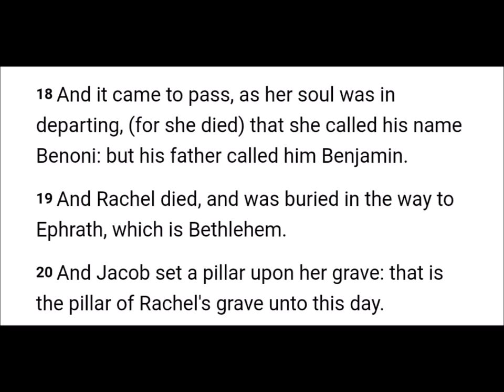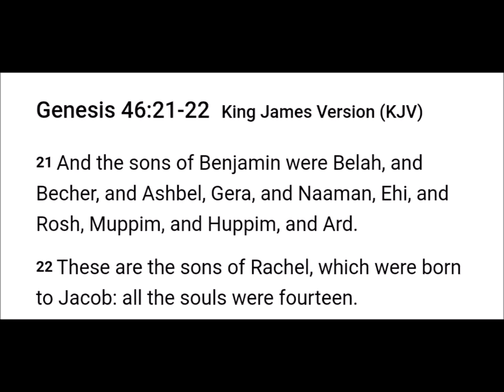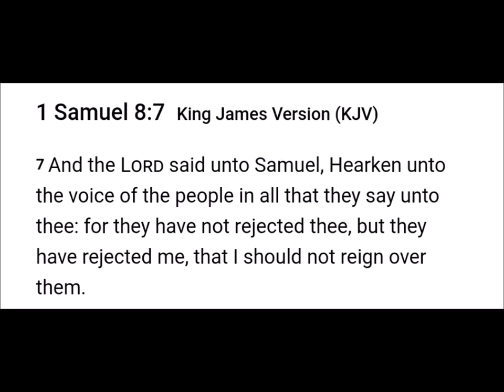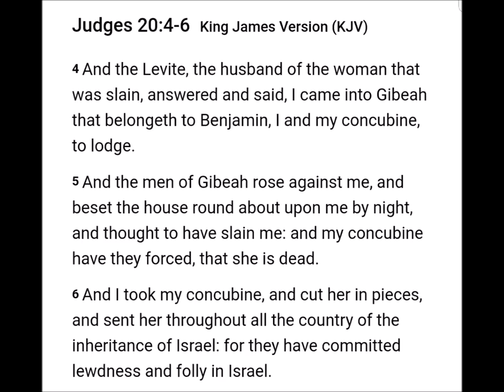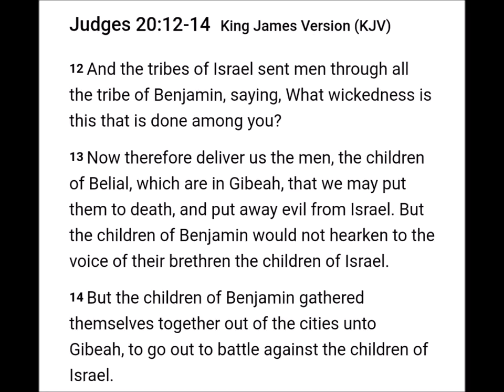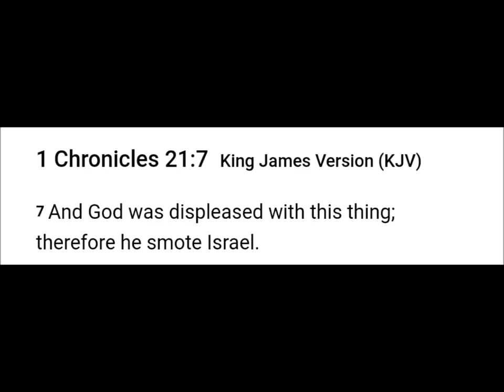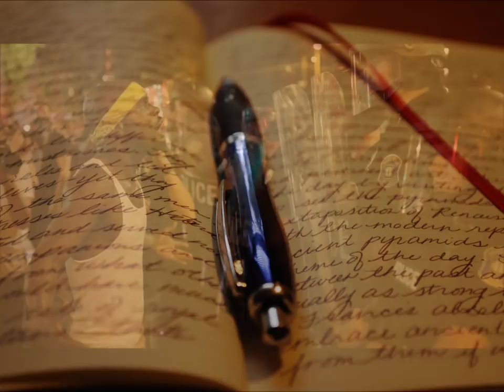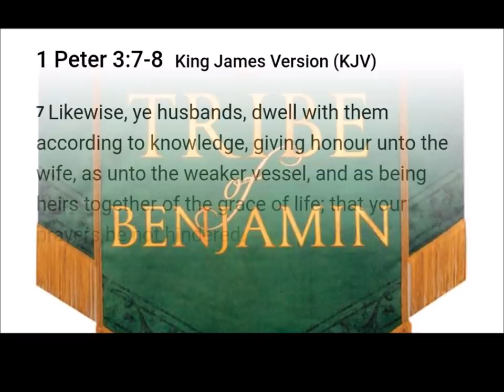The Tales of the tribe of Benjamin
The most high will fight for the daughters of Zion.

2 Chronicles 7:14